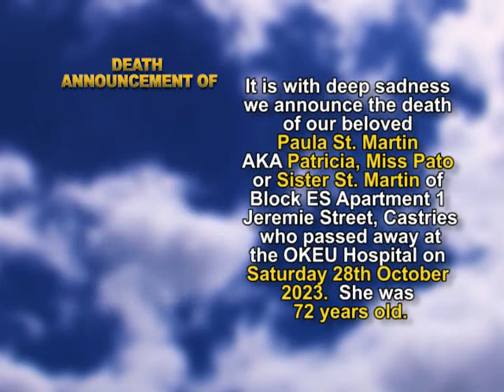Paula St. Martin short